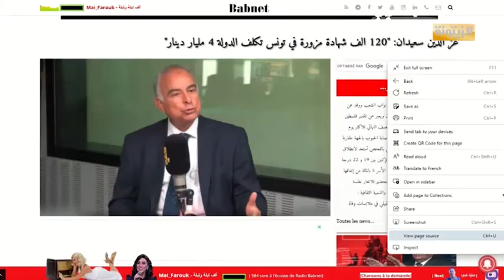رضا العجمي: التدقيق في الشهائد العلمية معركة مزيفة لتضليل الرأي العام عن أصل الداء